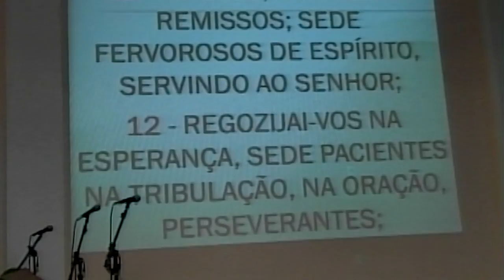ORE COM PERSEVERANÇA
Veja Também essa Pregação na Igreja Luz da Vida -
Veja Também essa Pregação na Igreja Batista Apostólica Vale das Bençãos -
Veja Também essa Pregação -
Veja Também essa Palavra no Evento 6 Dias de Batalha 6 Meses de Vitória -
Veja Também essa Mensagem Rápida -
Veja Também essa Palavra Rápida -
Veja Também essa Palavra na Comunidade da Fé Church Americana -